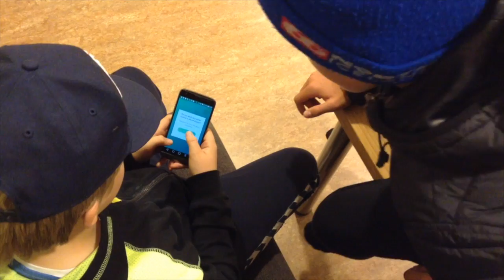snorlax transfer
This video is about snorlax transfer